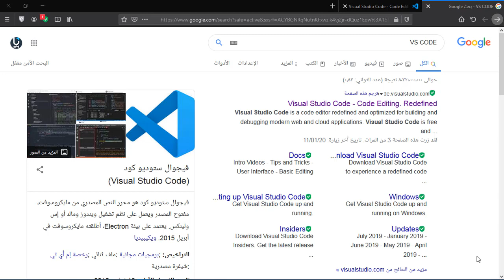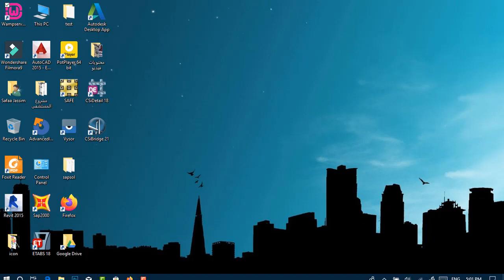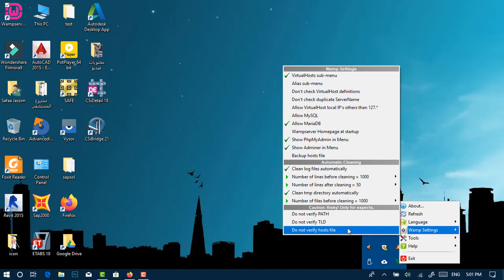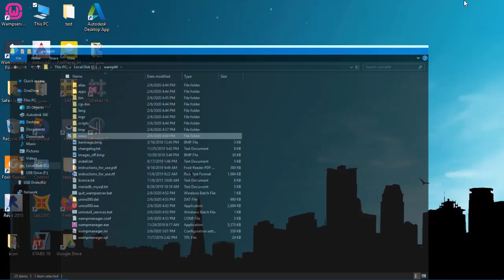PHP | تجهيز السيرفر ومحرر الاكواد